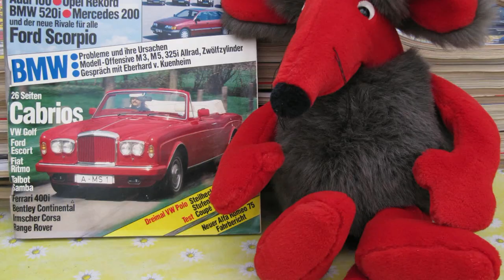DER ZONK - "GEH AUFS GANZE"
Er war einfach das Symbol für "Niete". Wenn man das falsche Tor öffnete und nicht der Hauptgewinn drin war, dann hatte man einen Zonk. So funktionierte die TV-Show "Geh aufs Ganze" mit Jörg Draeger. Diese Show läuft schon lange nicht mehr, aber unser Zonk hat überlebt  . . .